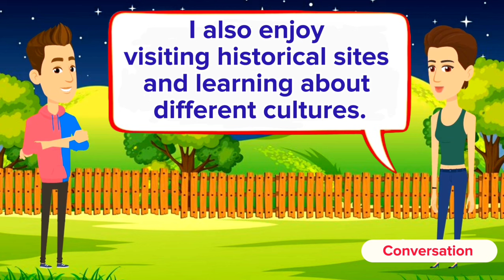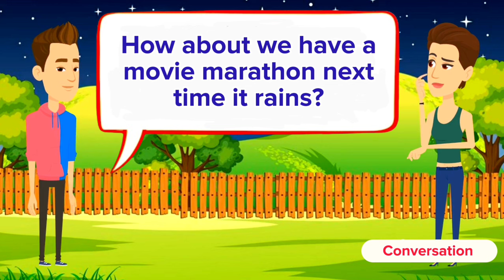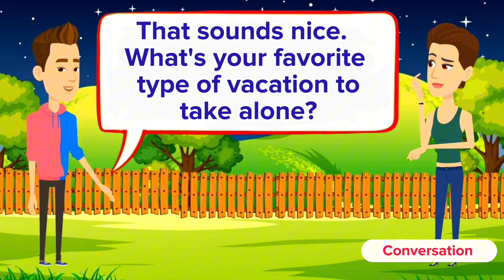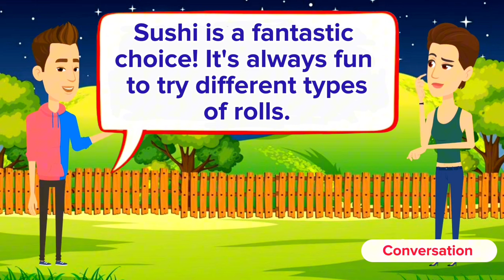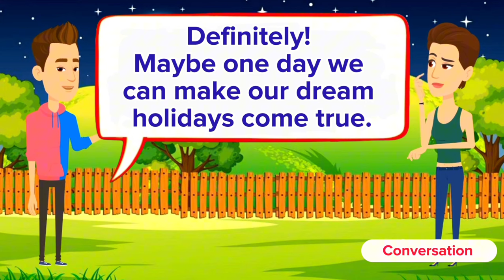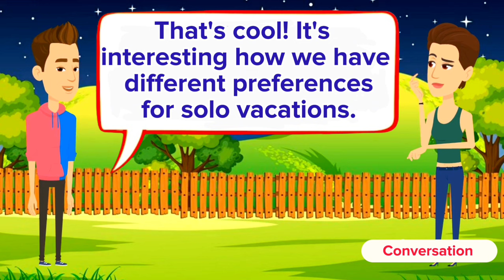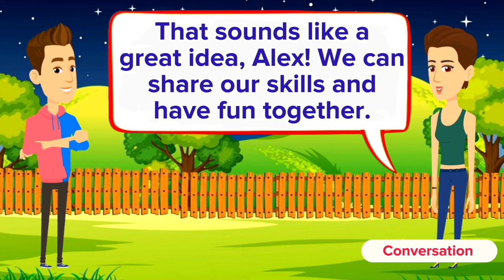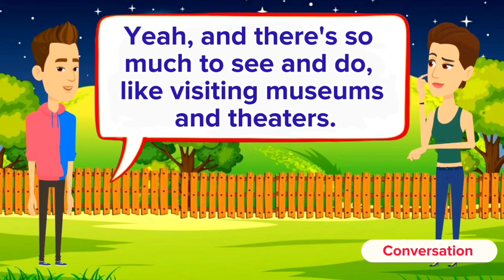Improve English Speaking Everyday - Practice English Conversation - English Conversation Practice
Welcome to our video where we'll have a casual conversation about many different things in English! Our goal is to help you get better at speaking and listening to English, no matter what level you're at.

In this video, you'll join us as we chat about various daily life topics that you might encounter in your everyday conversations. We'll cover a wide range of subjects, such as hobbies, work, travel, food, and more. Our discussion will include both advanced and intermediate vocabulary, as well as introduce new English words to help expand your language skills.

Whether you're a beginner just starting out or an advanced learner looking to refine your English, this video is for you. We'll speak clearly and explain any new words or phrases so that you can easily follow along and learn as we chat.

By watching and listening to our conversation, you'll have the opportunity to practice your English comprehension and speaking skills in a relaxed and enjoyable way. Our aim is to create an immersive learning experience that caters to learners of all levels, helping you feel more confident and comfortable using English in your everyday life.

So, grab a snack and join us for some friendly conversation! Let's make learning English fun and accessible for everyone. Whether you're looking to improve your vocabulary, listening skills, or just want to enjoy a casual chat, this video is here to support your language learning journey.